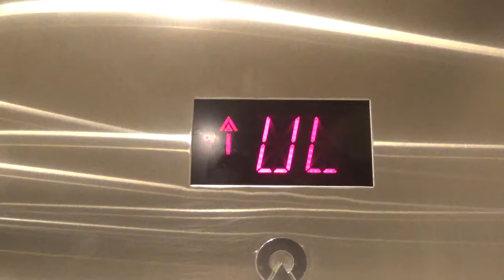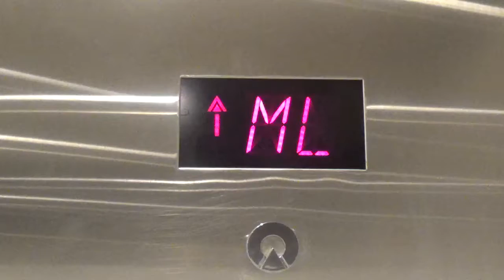2003 Schindler 300A Hydraulic Elevator @ Smith College Bookstore Northampton MA